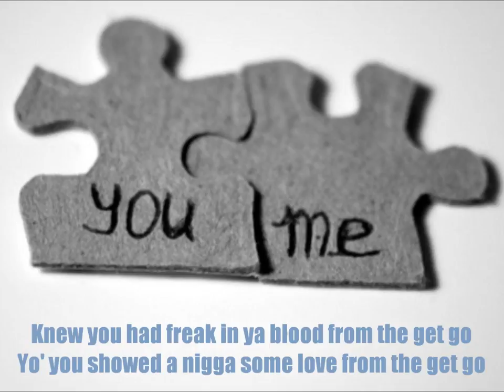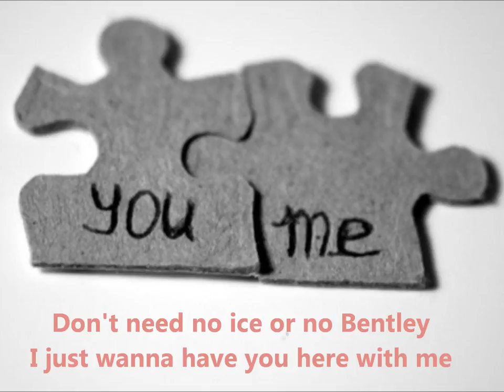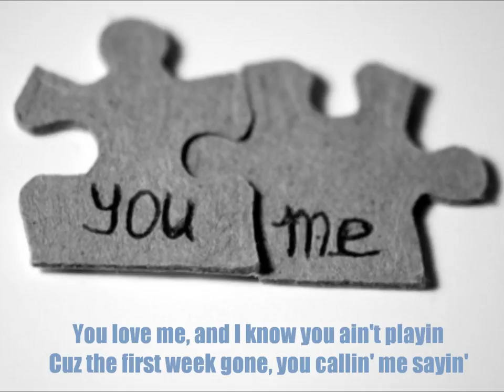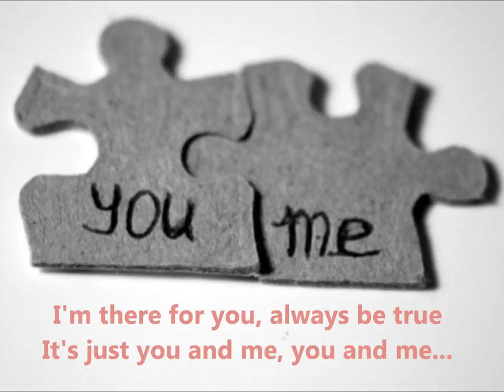J Kwon - You and Me (Lyrics Video) (HQ)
J Kwon - You and Me

Artist: J Kwon
Title: You and Me
Album: Hood Hop (2004)
With Lyrics
High Quality (HQ)

Once I have received your message and determined you are the proper owner of this content I will have it removed. I try to help promote their music and their social networks.

Check out other songs in my channel!